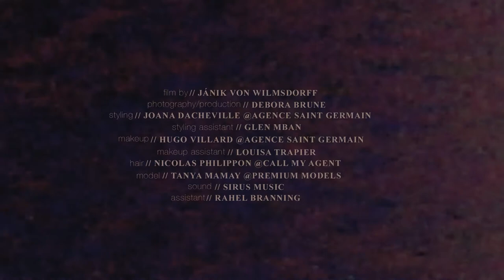J'ai Deux Amours for Nylon Magazine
In "J'ai deux amours," viewers are transported to the romantic ambiance of a Parisian park, where a model gracefully wanders amidst the verdant scenery. As she moves with feeling and passion, the film seamlessly intersperses scenes of renowned paintings from the Louvre and other Parisian museums. These glimpses into art history, predominantly featuring nude figures, evoke a sense of nostalgia for a bygone era. Meanwhile, the model herself becomes a living canvas, adorned with images reminiscent of those found in the Louvre. With faces and scenes delicately affixed to her skin, she transforms into a walking masterpiece, blurring the boundaries between art and reality. "J'ai deux amours" ("I have two loves") not only captures the essence of Parisian allure but also celebrates the symbiotic relationship between art and fashion, where the model herself embodies the beauty and spirit of the city's cultural heritage.

Director, DOP & Editor: Jánik von Wilmsdorff
Co-Direction, Photography & Production: Debora Brune
Styling: Joana Dacheville @ Agence Saint Germain
Styling Assistant: Glen Mban
Makeup: Hugo Villard @ Agence Saint Germain
Makeup Assistant: Louisa Trapier
Hair: Nicolas Philippon @ Call My Agent
Model Tanya Mamay @ Premium Models
Sound: Sirus Music
Assistant: Rahel Branning